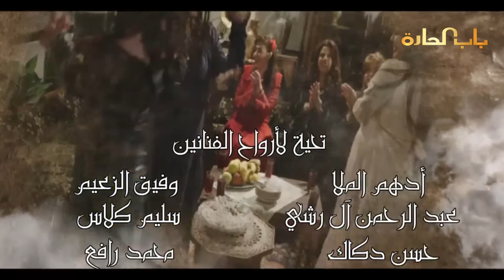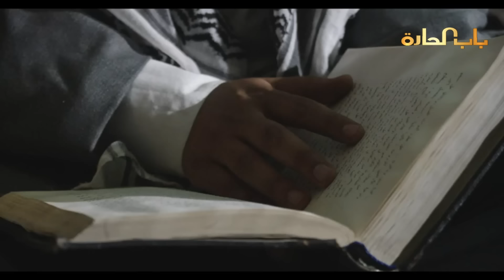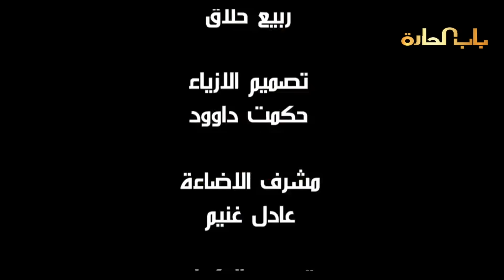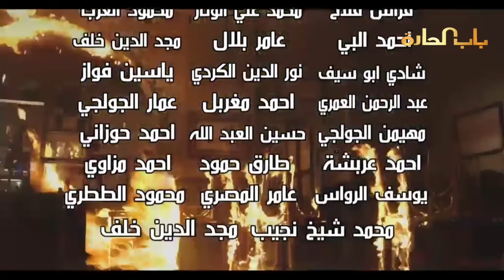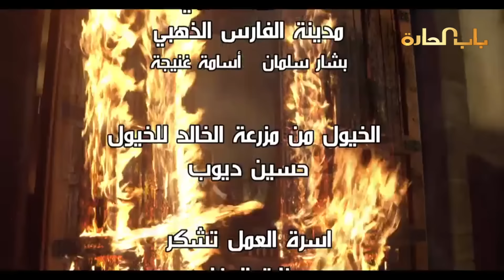Bab Al Harra Season 7 HD | باب الحارة الجزء السابع الحلقة 12